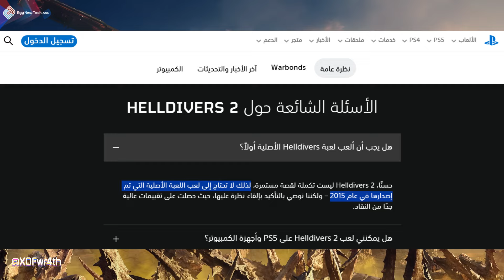هي ليه تريند HELLDIVERS 2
حصرية بلايستيشن معرفش عنها حاجه 💥
اشحن رصيدك من موقعنا

🔴 متنساش تشترك فى القناة عشان يوصلك كل جديد فى عالم التكنولوجيا  🎮
❤️ يارب الفيديو يعجبكم ❤️
متنسوش الـ
وتقدر تطلب اى فئة من كروت الايتونز من اللينك ده
اطلب كروت البلاى ستيشن من موقعنا واشتري اللي نفسك فيه من اللينك ده 👈

- PlayStation Network , PS Plus , PS Now
- XBOX , XB Live , XB Live Gold , XB Game pass , XB Game pass Ultimate
- Nintendo eShop , Nintendo Online
- iTunes , Google Play , Spotify
- Steam , Origin , EA Play , Riot Access , Valorant , Pubg Mobile , Free Fire ,
Apex Legends , League of Legends
ادفع اونلاين بالكريدت كارد او باي بال او من خلال فوري او فودافون كاش واستلم الكود وقــــــــتي ! ⚡

اطلب بلايسيتيشن 5 من اللينك ده
اطلب دراع دوال سينس
DualSense